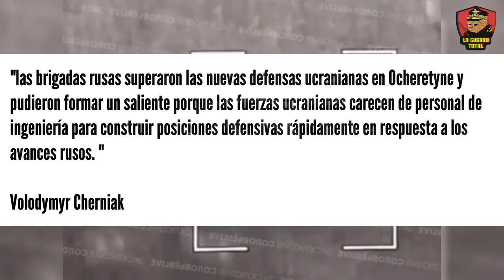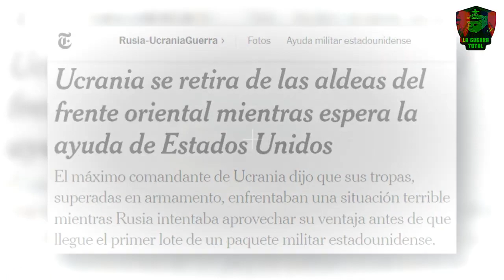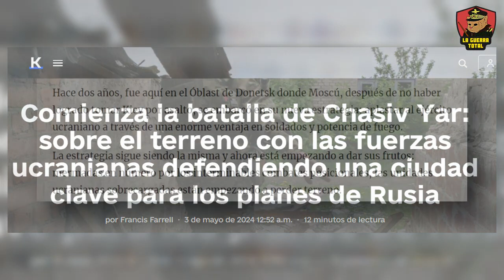Ucrania continúa retrocediendo.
Ocheretyne ha caído recientemente en manos del ejército ruso, marcando un punto de inflexión en el conflicto en el frente de Avdiivka. En este video, exploramos las consecuencias estratégicas de la caída de Ocheretyne y cómo afecta la dinámica entre el ejército ruso y las fuerzas ucranianas en la lucha por el control del Donbás, incluyendo áreas clave como Donetsk. Analizamos cómo la captura de Ocheretyne por parte de Rusia influye en las operaciones en áreas cercanas como Soloviove y Novokalynove, y el papel crucial de esta localidad como un punto de tránsito estratégico conectado con Prokovsk. A pesar del apoyo internacional, la producción de municiones ucranianas no alcanza las cifras necesarias para sostener una defensa efectiva, lo que subraya la vulnerabilidad y el posible deterioro estratégico de Ucrania en el conflicto prolongado con Rusia.